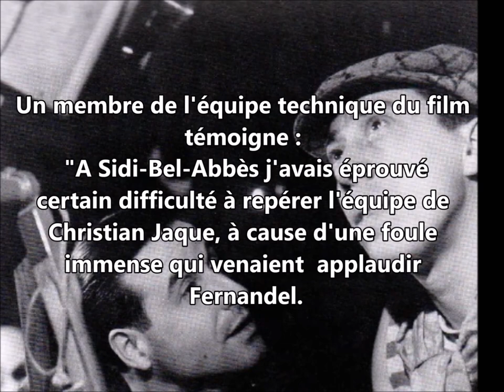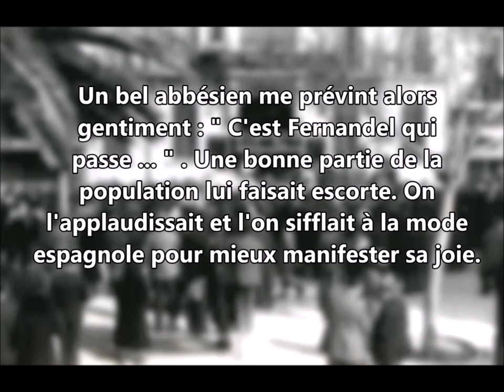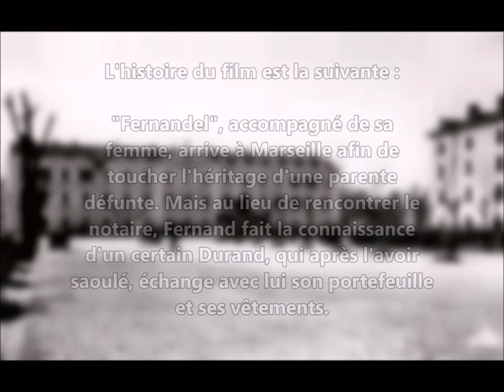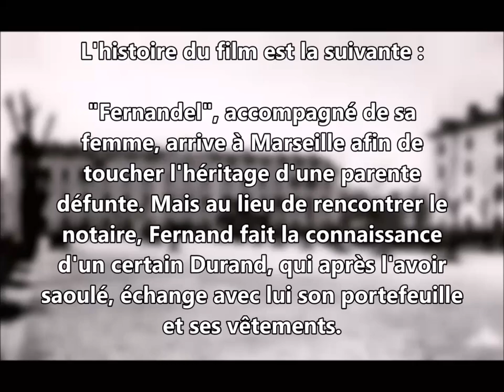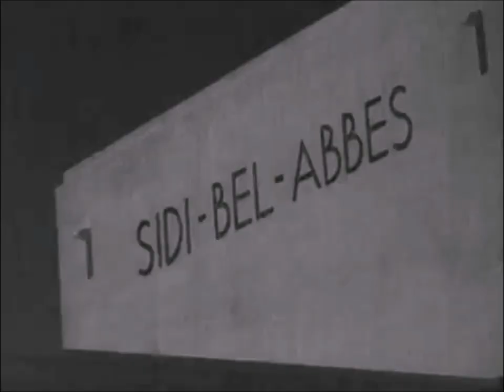Fernandel à Sidi bel abbés. 1936